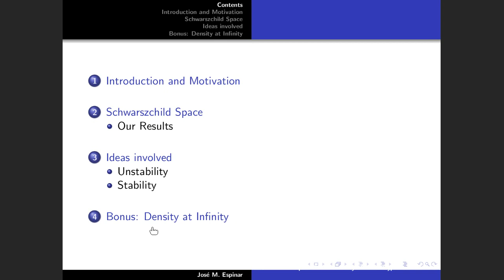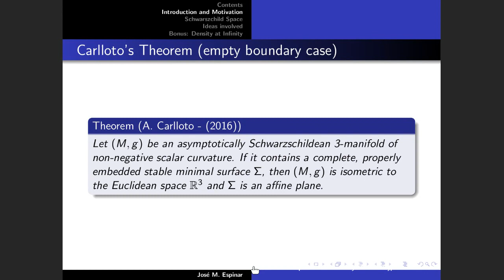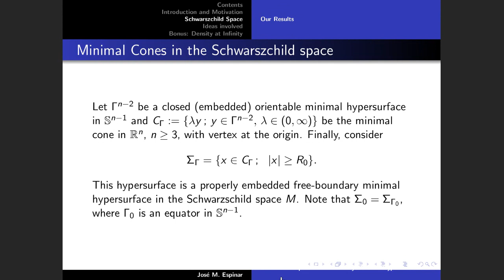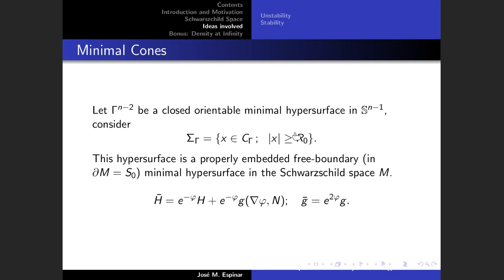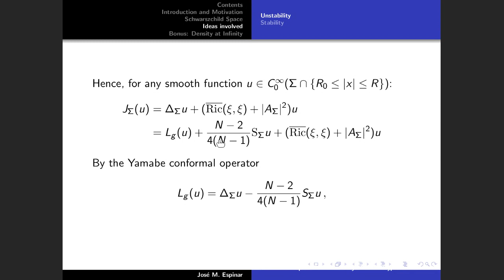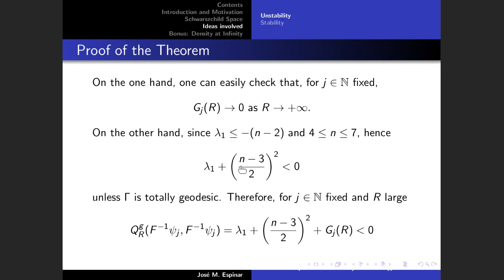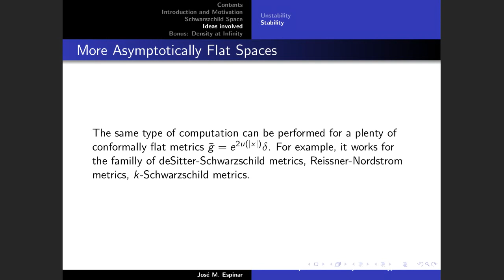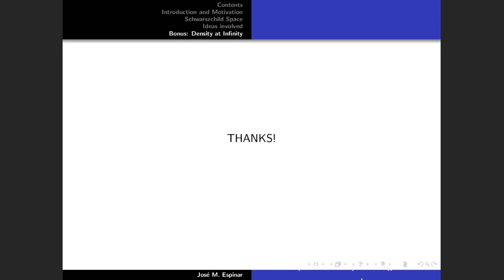José María Espinar García. On non-compact free boundary minimal hypersurfaces ...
José María Espinar. Universidad de Cádiz.